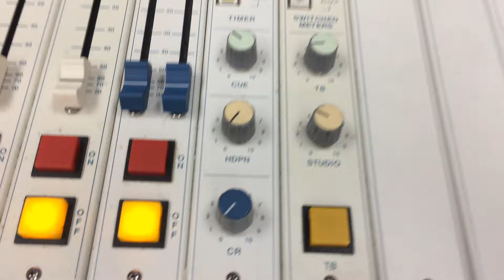Resolving the Volume Issue